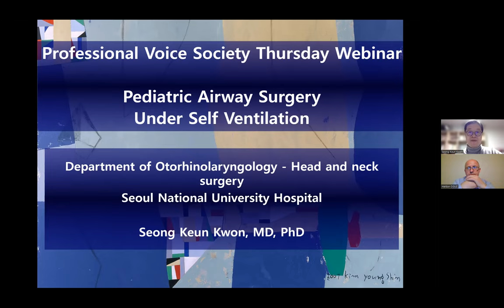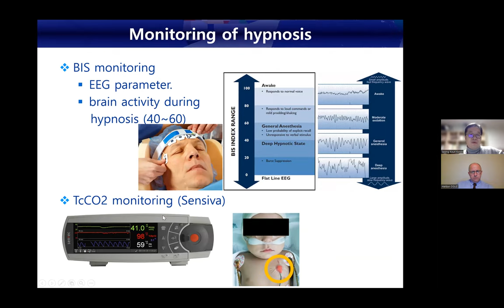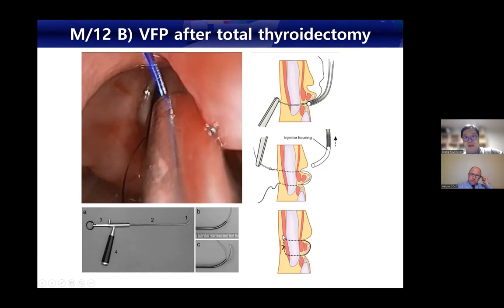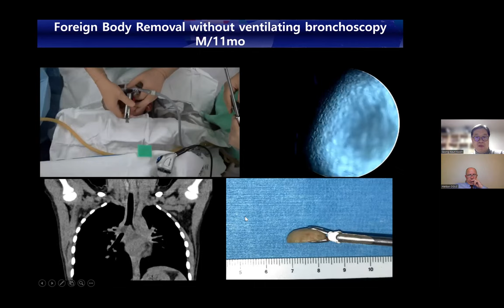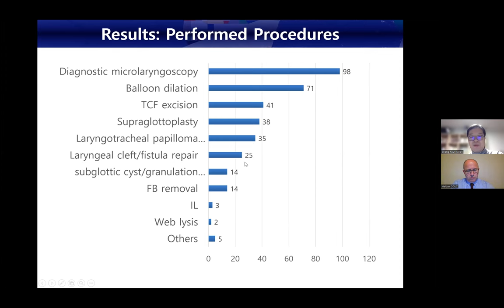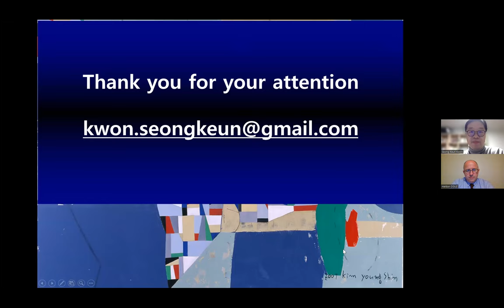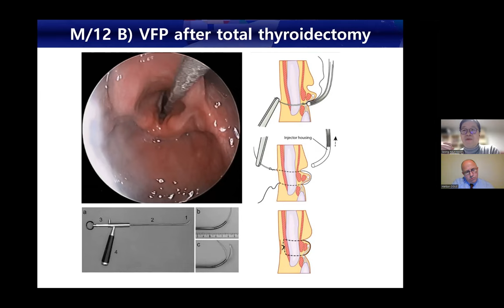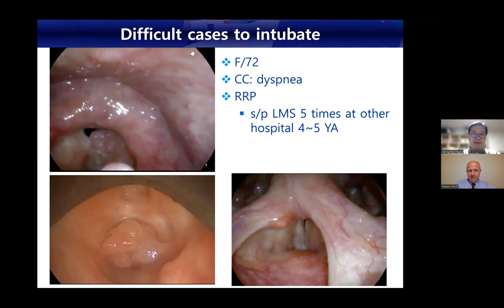Professional Voice Society Thursday Webinar 16 – Pediatric Airway Surgery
Professional Voice Society is celebrating its 22th anniversary. Each Thursday a webinar is performed by well-known speakers from the field. The topic of this week's webinar is " Pediatric Airway Surgery”. Seong Keun Kwon (Professor at the Department of Otorhinolaryngology-Head and Neck
Surgery at Seoul National University Hospital (SNUH), and division head of Pediatric Otorhinolaryngology (SNUH) is be the guest of the president of our society @profesyonelses, Prof.Dr. Haldun Oguz.